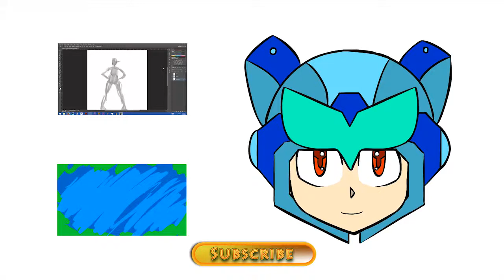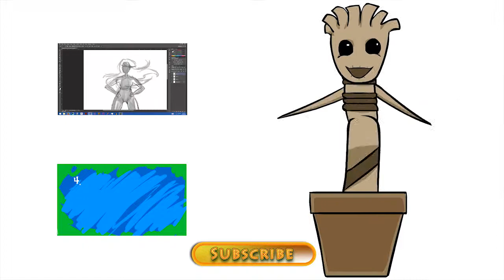Zippy Atelier Trailer